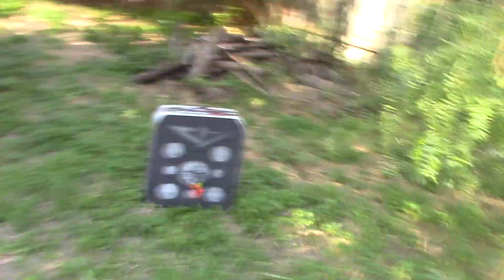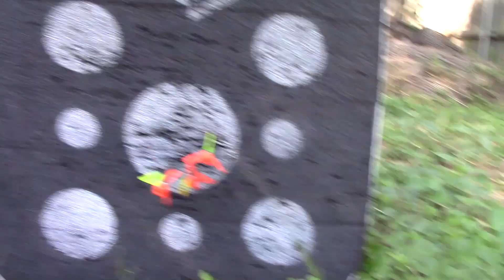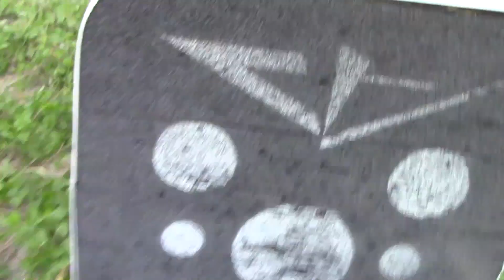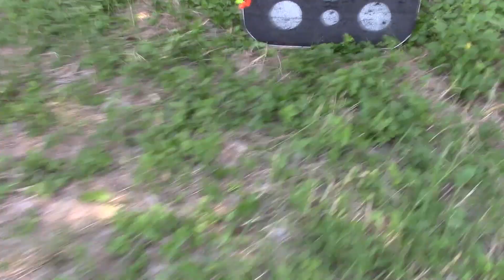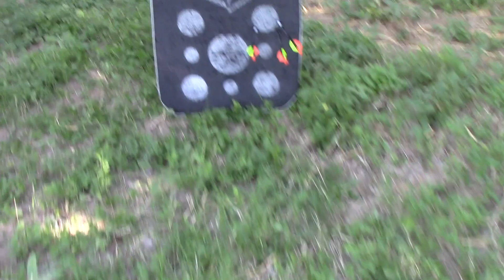COMO Ajustar La Mira De Un Arco De Poleas * ( 1/3 ) Arquería ( 7/∞ )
Cómo ajustar una mira en un arco de poleas.